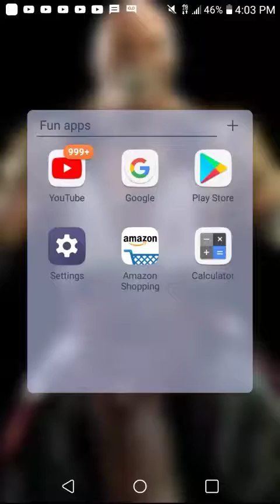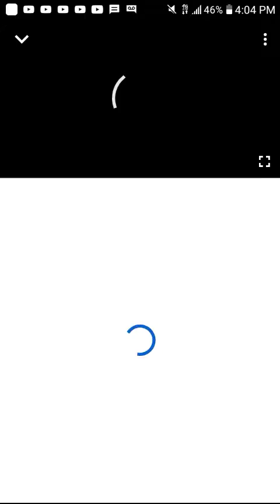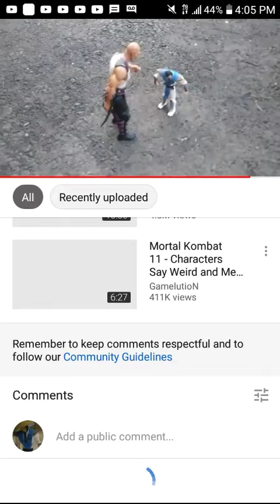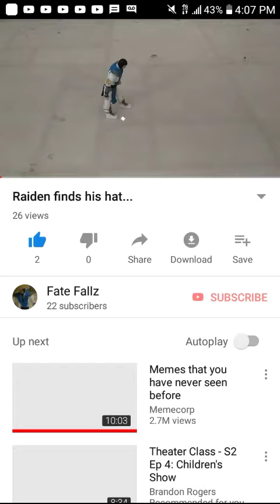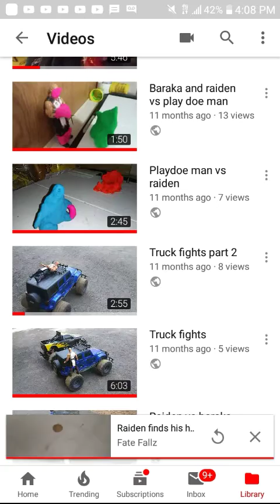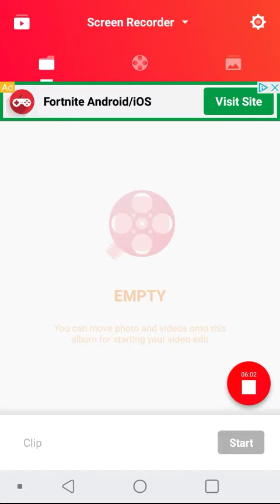Reacting to my first videos